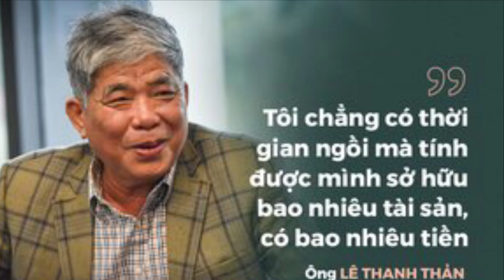Đại gia điếu cày Lê Thanh Thản giàu cỡ nào?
Trong giới bất động sản, cái tên Lê Thanh Thản không hề xa lạ gì. Bởi lẽ, vị đại gia này được biết đến với nhiều biệt danh như: “Đại gia điếu cày”, ông trùm nhà giá rẻ… và thương hiệu “hút thuốc  lào, đi xe Rolls-Royce” làm nên hình ảnh của ông...